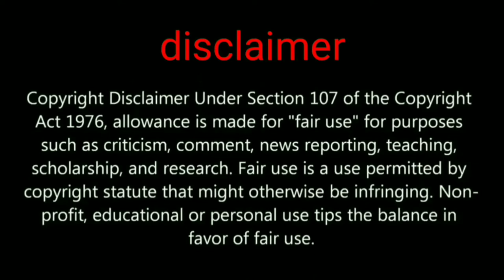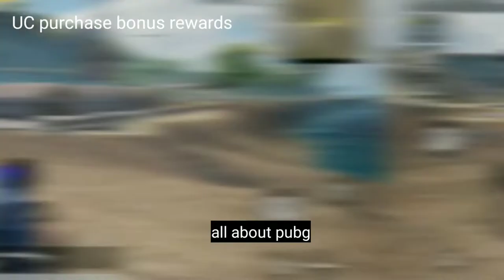BGMI AND PUBG MOBILE M1 M2 free and paid all RP REWARDS GAMEPLAY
Battlegrouns Mobile India RP rewards

GADGET UNBOXING

My channel tags ignore this part